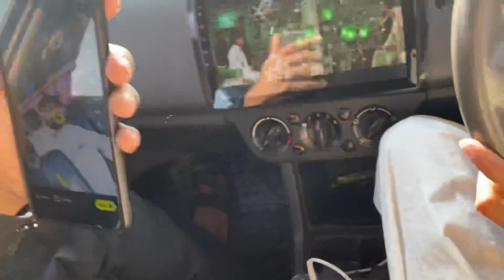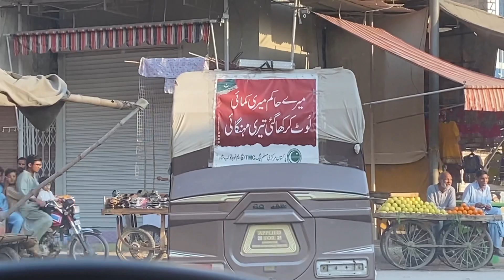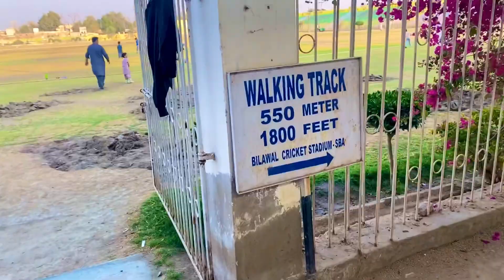Daily Life | Bilawal Cricket Stadium | Nawabshah | Fun With Friends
Daily Life | Daily Routine
Bilawal cricket Stadium Nawabshah
Fun with Friends
Haji Faqeer Pulao